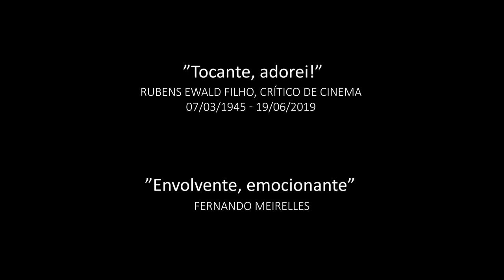A Fera na Selva (2017) - Trailer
Longa-metragem baseado na obra do escritor Henry James, A Fera na Selva. O filme é uma coprodução entre as produtoras Prole de Adão (RJ) e Batuta Filmes de Sorocaba (SP). João não se lembrava, quando reencontrou casualmente Maria, que anos antes, lhe havia contado o maior segredo da sua vida. Assim, e com excepção de si próprio, ela era a única pessoa no mundo a saber que algo terrível estava para acontecer na sua vida, algo que o poderia mudar para sempre, qualquer coisa que se preparava para lhe sair ao caminho, como uma fera pronta a formar o salto na selva.

Baseado livremente na obra "A Fera na Selva" do escritor estadunidense radicado inglês Henry James, o filme é dirigido por Paulo Betti, Eliane Giardini e Lauro Escorel.